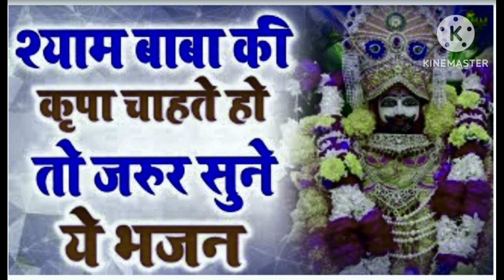खाटू श्याम के भजन || श्याम बाबा भजन 2023